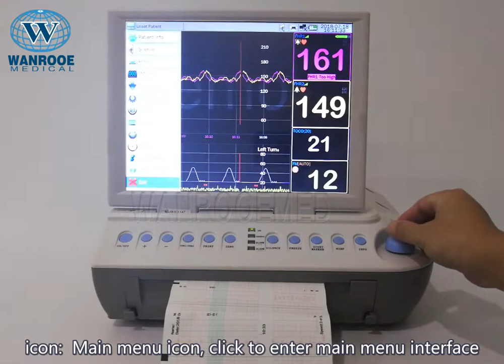MCF-21B Medical Portable Neonatal Patient Monitor CTG Maternal Fetal monitor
Features:
1. Foldable 12.1 inches TFT LCD high-brightness screen with a wide viewing angle and large numerics
2. 12 elements / 1 MHz water proof pulse Doppler transducer(option)for accurate detection
3. Event marker for easy documentation of events and kick counts
4. On-screen scrolling for viewing stored fetal traces
5. Twin ultrasound monitoring capability
6. Configurable audible and flashing fetal heart rate alarms
7. Twin signal overlap alarm function
8. Built-in high speed thermal printer, printing width can be set to 112mm,150mm
9. 24-hours memory for fetal traces
10. Supporting TCP/IP or wireless connection to the central monitoring station
11. Internal Li-ion battery power or AC power from external power supply
12. NST Report (Fetus Health Report)